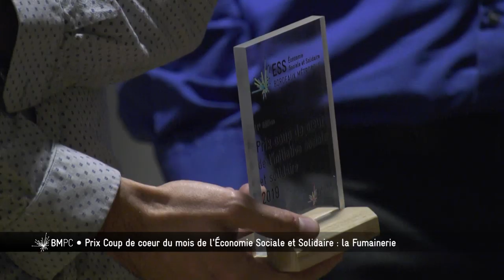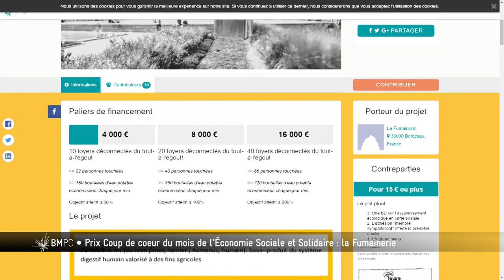Bordeaux Métropole, Pourquoi, Comment ? - Les lauréats du mois de l'ESS : la Fumainerie